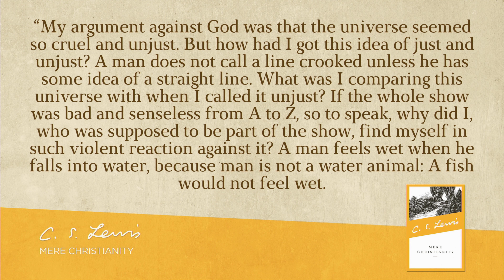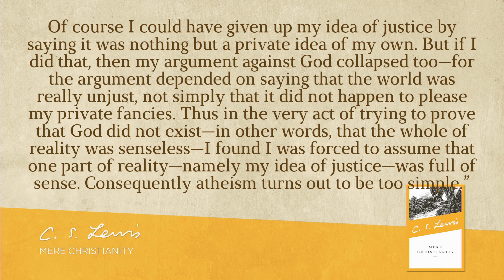The Fool Says, There is No God (Psalm 14) - Jul 25, 2021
Series: Summer in the Psalms
Sermon: The Fool Says, There is No God
Scripture: Psalm 14
Preacher: Rev. Andrew Beunk